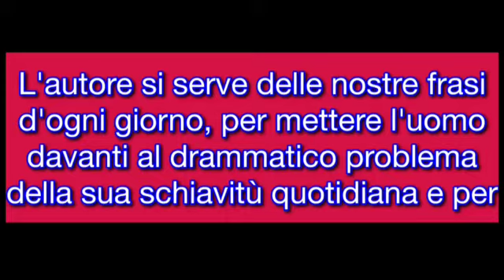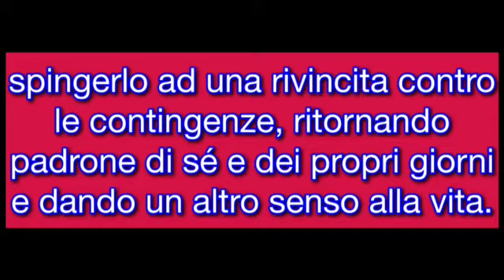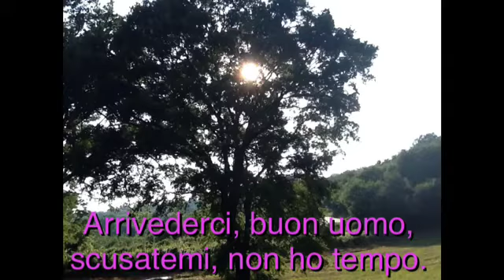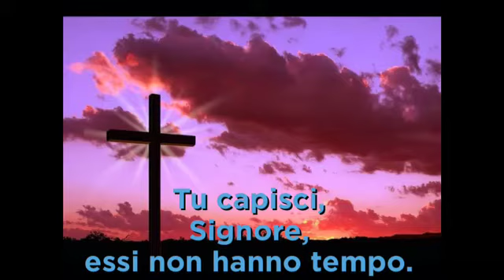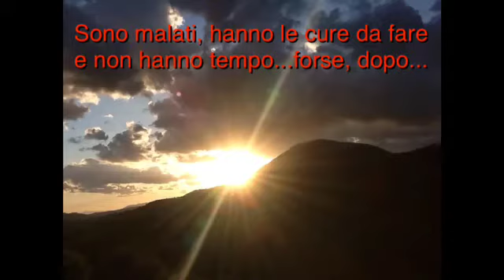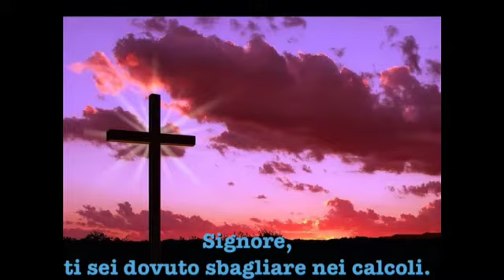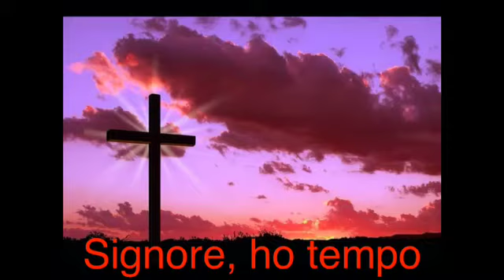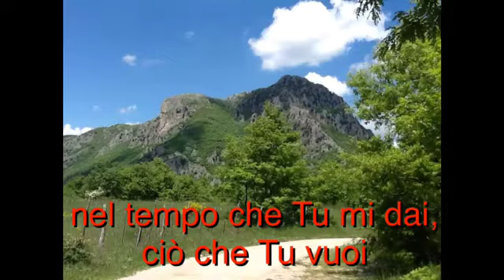"VIETRI storica" presenta: L'ANSIA DEL TEMPO dell'Abate Quoist ed immagini del t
L'autore si serve delle nostre frasi d'ogni giorno per mettere l'uomo davanti al drammatico problema della sua schiavitù e per spingerlo ad una rivincita contro le contingenze, ritornando padrone di sé e dei propri giorni e dando un altro senso alla vita!!!